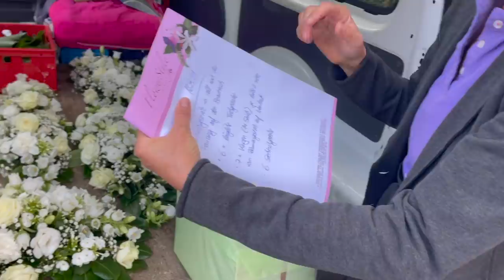Traumhochzeiten mit Blick hinter die Kulissen Hochzeitsfloristik von A-Z aus Insiderperspektive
Traumhochzeiten im Taunus mal aus einer ganz anderen Perspektive: Ich zeige dir heute die Vorbereitung sowie den Aufbau von grossen Hochzeitsdekos. DER Blick hinter die Kulissen eines Blumenladens!

Margit Strak
Freischaffende Floristin